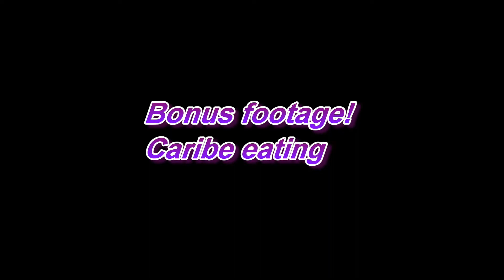Big piraya & caribe piranha eating fish Xiaomi yi cam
Just feeding some of my piranhas some fish.
Big Moby is insane!
the new xiaomi yi sports cam works great I just have low lighting in this tank and had the low light mode off so it came out not the best it could have.